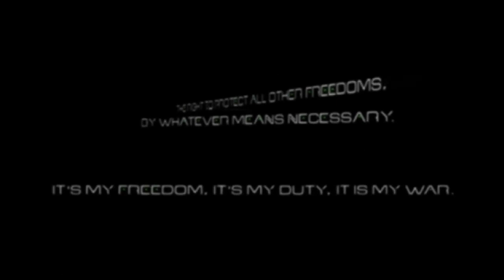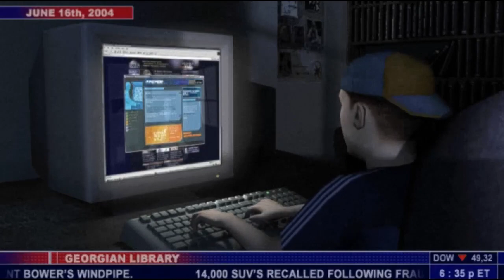Let's Play Tom Clancy's Splinter Cell | Mission 0: Training | CIA Training Farm | Tutorial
This first video is more of a tutorial video and for the first video of the series, it has a ton of problems already. I found my own commentary quite flat and bland and the voiceover is full of noise and bad sound quality. But whatever, I'll just upload this nonetheless and since it's just the training video, I'm really not looking for many views on just this video.

Apologies for this delayed upload. I recently shifted and got a new job as a Game Developer. My uploads would take longer than usual, hence.

00:00 Cinematic Intro
01:56 Greetings
02:43 Situation Report
03:55 Mission Briefing
04:19 Introduction
05:45 Section 1: Basic Assault Course
09:53 Hidden Objective: Anna's Challenge
14:39 Section 2: Covert Ops Training
15:55 Dealing with guards
18:46 Dealing with surveillance
21:35 Covering your traces
22:53 Being a Ghost
25:31 Outroduction
26:37 Debriefing
27:13 Parting words

Just make sure to install DGVodoo2 separately in order for it to work.